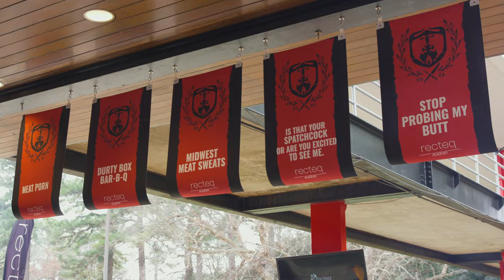recteq Academy February 2024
Grab life by the horns with recteq’s exclusive BBQ experience: recteq Academy! Whether you are a BBQ beginner or a seasoned pit master, you will be able to pick up some tips, tricks, and secrets of the competition BBQ circuit through hands-on instruction. Besides the secrets to wood fired grill mastery, you’ll learn about grill maintenance, best practices, and hang out with the recteqfamily from around the country.